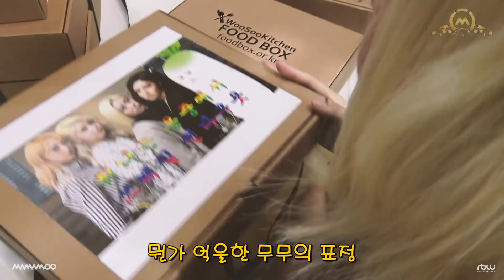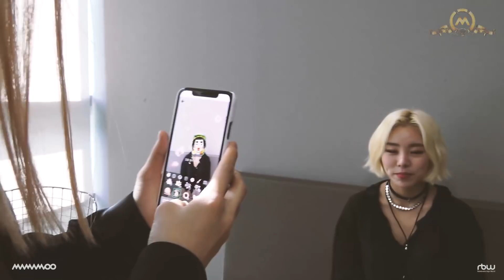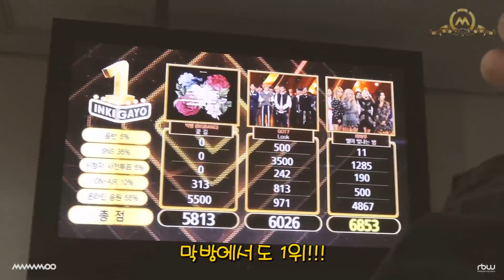[MMMTV4] EP6 별이 빛났던 밤들 PART 2